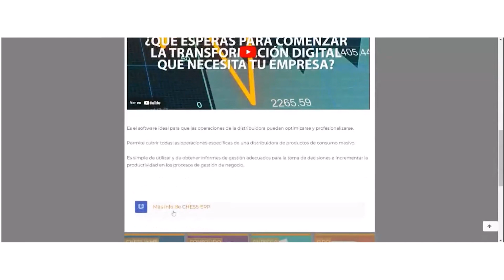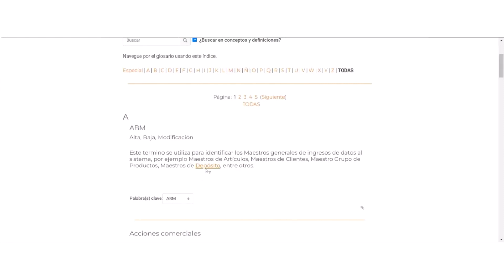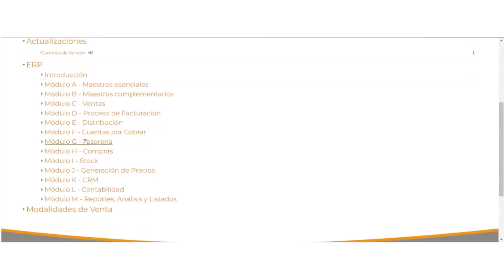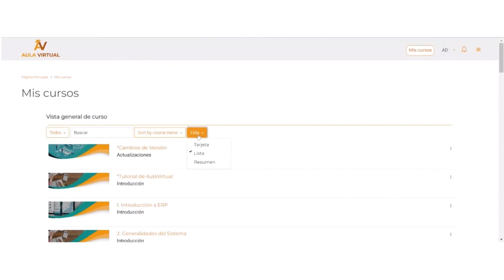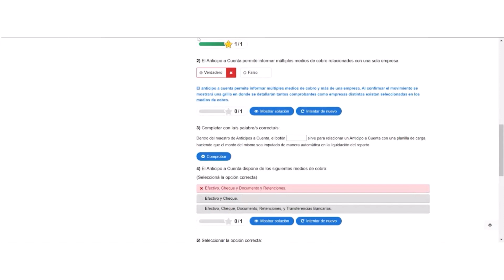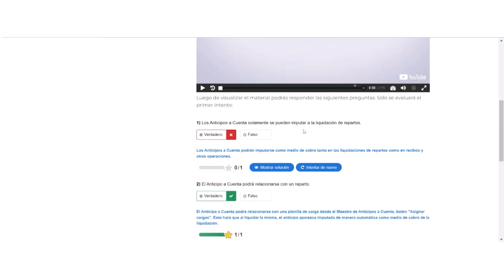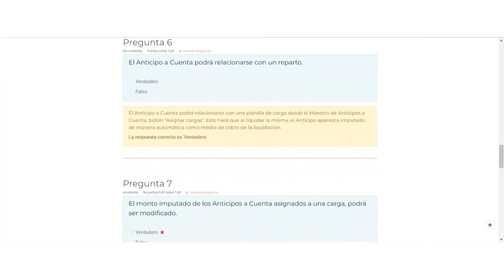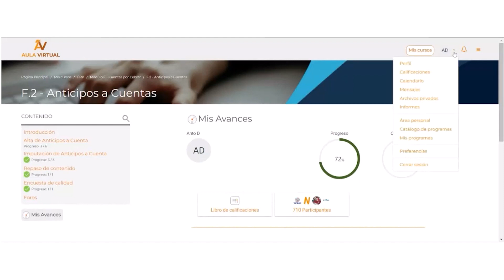Webinars:Aula Virtual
Capacitación realizada el dia 27/03/24  presentada por Antonella y Gabriel

¡No te olvides de hacerle Clic a la Campanita!  🔔